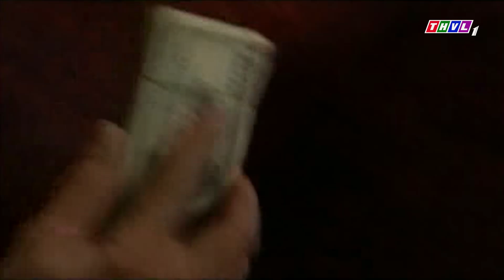Phim Bộ Tình Cảm Hay Nhất Việt Nam 2022 - YÊU TỪ THUỞ NÀO | Tập 12 - NGUYỄN PHI HÙNG, DIỄM CHÂU,...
► Phim tình càm DẬP TẮT LỬA LÒNG đứng đầu mọi thời đại
► Phim bộ GIÔNG TỐ CUỘC ĐỜI Hay Nhất Kinh Điển Nhất của Việt Nam
KHO PHIM VIỆT  -  Kênh Giải Trí thuần phim Việt dành cho mọi gia đình với những bộ phim truyền hình đặc sắc đã được phát trên sóng Truyền Hình Vĩnh Long ở nhiều thể loại: tình cảm lãng mạn, tâm lý xã hội, hành động, hài, cổ trang, kinh dị.
Tóm tắt phim YÊU TỪ THUỞ NÀO:
Những câu chuyện tình nơi thảo nguyên ấy có một chút hài hước, một chút dí dỏm nhưng không kém phần thơ mộng. Nơi ấy Tuấn Anh đã trở về sau du học, đã quản lý nhà hàng Bình Minh của ba và bà nội để lại, đã gặp Hạnh Trang, đã bị bà nội “bắt ép” đính hôn với Kim Ngân – cô bạn học thời thưở nhỏ… Từ đó, biết bao nhiêu tình huống đã xảy ra, Tuấn Anh phân vân khi đi tìm tình yêu đích thực của cuộc đời anh. Nơi ấy có Hạnh Trang, một cô gái vùng cao nguyên, sống trong nghèo khó nhưng cô luôn yêu đời và yêu người, luôn muốn sống với niềm đam mê của mình. Với bản chất lém lỉnh nhưng rất tình cảm, cô đã từng bước chinh phục thật sự người nhà Tuấn Anh, để đi tìm tình yêu của riêng cô. Và ở đó còn có Kim Ngân, một cô gái thông minh, sắc sảo, luôn tìm cách để đạt được ước nguyện của mình, không cần biết những điều ấy là phù du hay hiện hữu.
Phim được quay tại xứ sở của những loài hoa, với các cảnh quay tại Đà Lạt thơ mộng đã làm cho “Yêu Từ Thưở Nào” trở nên đầy màu sắc hơn. Từ những tình huống hài hước cho đến những phút giây mâu thuẫn đến tột cùng, mỗi người tự rút ra những bài học nhỏ trong tình yêu, cuộc sống và tình cảm gia đình. Những người tưởng như không thuộc về nhau nhưng cuối cùng họ đã nhận ra rằng: “Tình yêu là viên ngọc châu trong biển cả mênh mông. Phải vượt qua gian nan và trầm lặng mới tìm nhau được”. Chúng ta cùng nhau đón xem Bộ Phim YÊU TỪ THUỞ NÀO nhé! Yêu cả nhà 💖